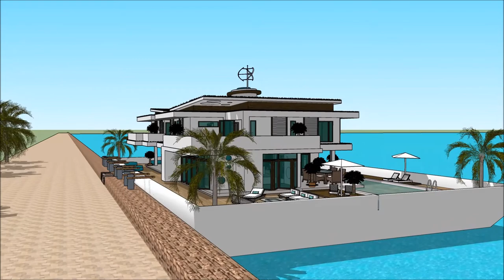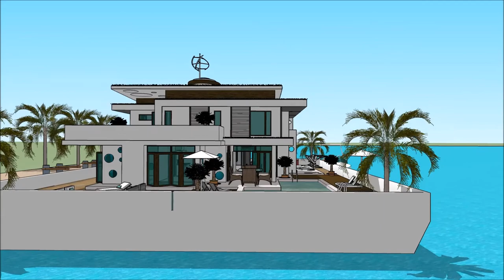AUSTRIA HAUSBOOT BOOT TULLN AUSTRIAN BOAT SHOW TULLN AN DER DONAU 2018 HOUSEBOAT Luxury Yachting De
The houseboatzania launching an innovative high-end luxury yacht houseboat home design potentially as a display of exhibition of the AUSTRIA HAUSBOOT BOOT TULLN AUSTRIAN BOAT SHOW TULLN AN DER DONAU 2018 HOUSEBOAT  Luxury Yachting De.

The collection of the Houseboatzania concept of AUSTRIA HAUSBOOT BOOT TULLN AUSTRIAN BOAT SHOW TULLN AN DER DONAU 2018 HOUSEBOAT  Luxury Yachting De consists of high luxury and architectural art pieces in minimalism combined with living on the waterfront of the harbour of

The houseboat yacht design has the basis to sustain living with high standards and contemporary structural design at AUSTRIA HAUSBOOT BOOT TULLN AUSTRIAN BOAT SHOW TULLN AN DER DONAU 2018 HOUSEBOAT  Luxury Yachting De with numerous of prospects for excessive living and celebrating the desire of life worldwide: